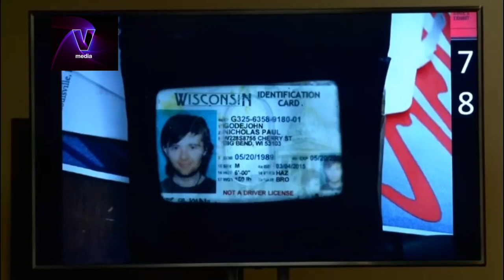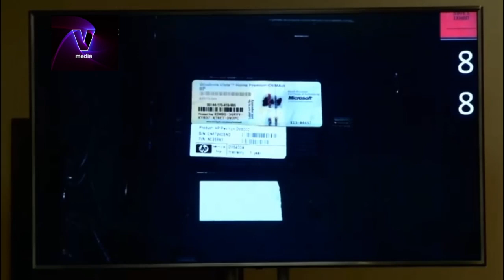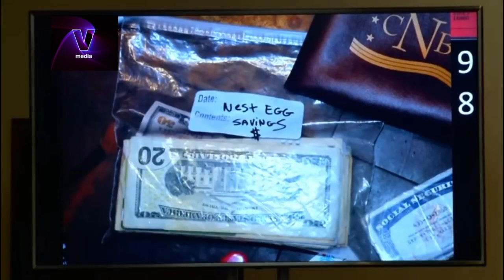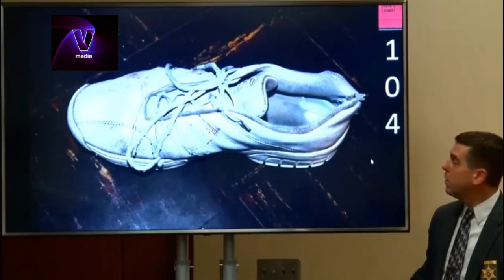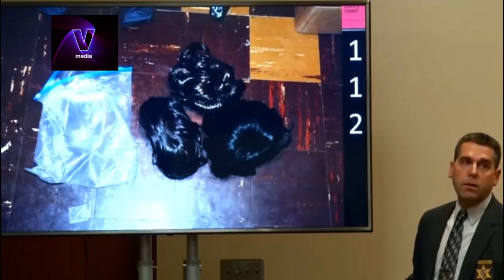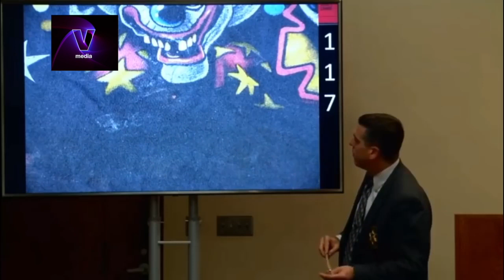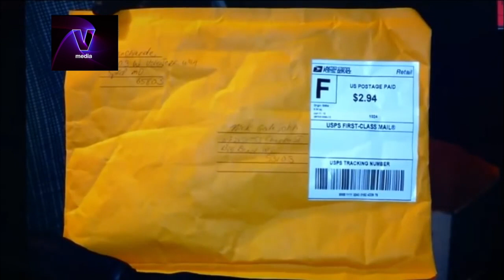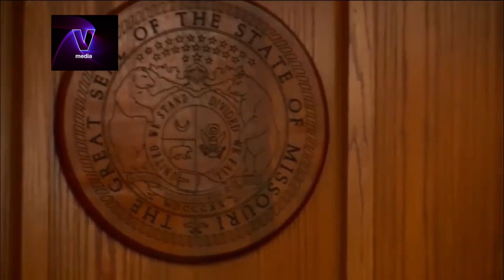Mommy Dearest Murder - Day 2 - Part 1 - Audio Enhanced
The trial for Nicholas Godejohn for the murder of Dee Dee Blanchard.
Det Jody Kropp